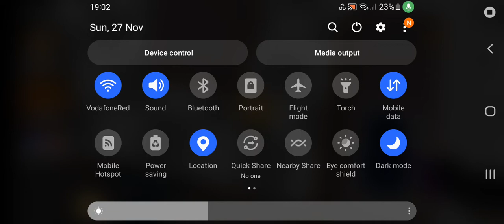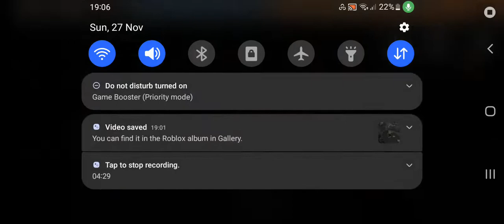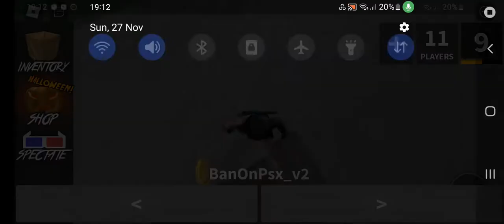murder mystery and I got backstabed